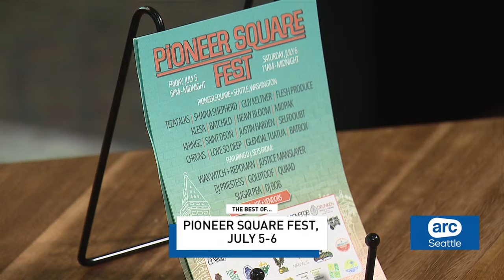Pioneer Square Fest is the Seattle event you won't want to miss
The Pioneer Square Fest is returning for its second year.

The two-day extravaganza will fill the streets of Pioneer Square with a celebration of music, art, and community.

The organizer Lloyd Gregory joined ‘ARC Seattle’ to talk about what we can people can expect, and the lineup of musical guests performing.
Watch ARC Seattle Monday-Friday 8-10 a.m. and 10-11 p.m. on the CW Channel 51.